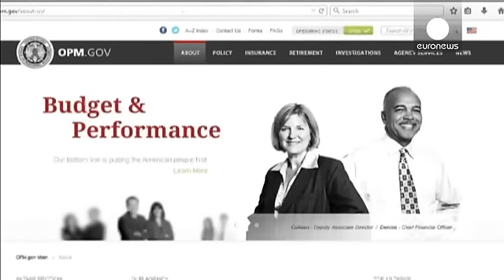ΗΠΑ: Χάκερς έκλεψαν τα προσωπικά δεδομένα 21,5 εκατομμυρίων δημοσίων υπαλλήλων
Θύμα τεράστιας κυβερνοεπίθεσης έπεσαν τα υπολογιστικά συστήματα των Ηνωμένων Πολιτειών.

Οι χάκερς κατόρθωσαν να κλέψουν προσωπικά δεδομένα περίπου 21,5 εκατομμυρίων  πρώην  και νυν  υπαλλήλων της ομοσπονδιακής κυβέρνησης καθώς και των οικογένειών τους, αποκτώντας παράνομα πρόσβαση στα αρχεία του Γραφείου Διαχείρισης Προσωπικού.

Η κυβέρνηση Ομπάμα θεωρεί την Κίνα ως το βασικό ύποπτο της επίθεσης την ώρα που το Πεκίνο  το αρνείται κατηγορηματικά.